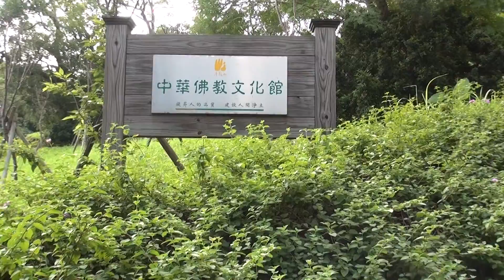May 2014 no commercial use Sanchi